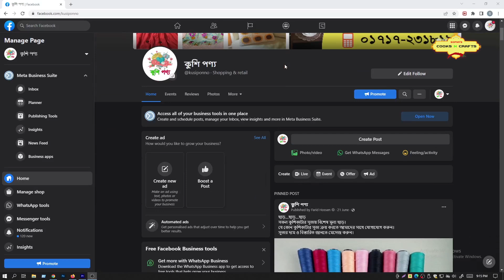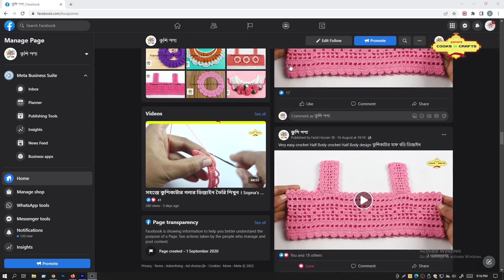Crochet table mats | কুরুশকাটার টেবিল ম্যাট | কুশিকাটার টেবিল ম্যাট | প্লেট ম্যাট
আসসালামু আলাইকুম, আশা করি সবাই ভালো আছেন।  কুশিকাটার গলার ডিজাইনের কাজের ভিডিওতে সবাইকে স্বাগতম।